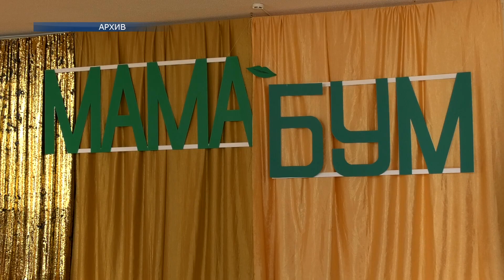Дворец культуры города Лиды 19 октября приглашает всех на фестиваль "Мама-БУМ + Тата-ФЭСТ"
С 14 по 21 октября в нашей стране пройдёт Неделя родительской любви. В это время запланирован ряд мероприятий, посвящённых семье, материнству и отцовству. Дворец культуры города Лиды 19 октября приглашает всех желающих продемонстрировать свои навыки и умения на фестивале "Мама-БУМ + Тата-ФЭСТ". Зрителей и гостей ждут тематические локации на любой вкус, активные фотозоны, выставки-инсталляции, мастер-классы и тренинги. Для участников организаторы подготовили много интеллектуальных, спортивных и музыкальных конкурсов.